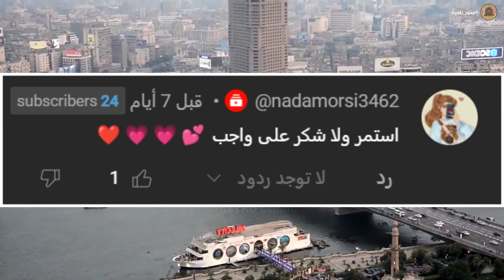16 - صور نادرة وراها اسرار كبيرة وعجيبة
انا حازم امين وعبده عادل وفي هذه السلسلة سنحضر لكم صور نادرة وراءها اعظم الاسرار واكثرها غرابة
مثل العصر الحجري
الفرعوني
الهكسوس
الروماني
الاغريقي
الاسلامي
الفاطمي
الايوبي
المملوكي
العثماني
الطولوني
العصر الحالي
وده فقط وحصريا لقناة
Histro Comic - هيسترو كوميك
قناة متخصصة في مناقشة اهم العلوم التاريخية واهم المعلومات العلمية وبالاخص
الحضارات القديمة خصوصا الحضارة الفرعونية القديمة والاهرامات وكل هذه المواضيع تتناقش بشكل
مختلف تماما عن باقي قنوات المعلومات والتاريخ
حيث ان هذه الاحداث تتناقش بشكل شبه كوميدي لادخال المعلومات بصورة افضل
لجميع فئات البشر
وهذه القناة تدار بواسطة
حازم امين سعيد وعبده عادل فاروق
حساب التيكتوك الخاص بنا :
0:00 مقدمة
0:03 الفيديو
مصر القديمة
الملك زوسر
اهرامات الجيزة
الملك خوفو
الملك خفرع
الملك منكاورع
الملك سنفرو
توت عنخ امون
الملك رميسي الثاني
اخناتون
زليخا
الملك تحتمس الثالث
نفرتيتي
كليوباترا
البطالمة
الاسكندر الاكبر
الملك رمسيس
مقبرة توت عنخ امون
ابو الهول
Pharaohs
pharaohs معنى
pharaohs ترجمة
pharaohs pharma
pharaohs names
pharaohs hotel
pharaohs logo
pharaohs academy
pharaohs png
pharaohs amulet crossword clue
pharaohs and pyramids
pharaohs ancient egypt
pharaohs army
pharaohs and pyramids viking
pharaohs and consuls ck2
pharaohs and gods
pharaohs background
pharaoh's body
pharaohs buried in pyramids
pharaohs buried with servants
the pharaoh's boat
pharaohs blade soul knight
pharaohs black
pharaohs bible
ancient Egyptians
ancient egyptians and cats
ancient-egyptians-and-race
ancient egyptian art
ancient egypt architecture
ancient egyptian architecture
ancient egyptian alphabet
ancient egypt artifacts
ancient egypt achievements
ancient egyptian cities
ancie
ancient eg
المصريين القدماء بالانجليزي
المصريين القدماء باللغه الانجليزيه
المصريين القدماء اول الحنفاء
المصريين القدماء يعني ايه بالانجليزي
المصريين القدماء ليسوا فراعنة
المصريين القدماء شكل الفراعنة الحقيقي
المصريين القدماء أول الحنفاء pdf
المصريون القدماء بالانجليزي
المصريين في بيرو
قدماء المصريين بالانجليزي
الفراعنة
الفراعنة العالي سياحة وفنادق بالمريوطية الهرم
الفراعنة العالي لنظم المعلومات الإدارية مريوطية بالهرم
الفراعنة هايتس
الفراعنة بالانجليزي
الفراعنة العالي شعبة علوم حاسب سقاره بمصروفات رياضة - الجيزة
الفراعنة القدماء
الفراعنة والجن
الفراعنة قبل الإسلام أم بعده
الفراعنة السود
الفراعنة المصريين القدماء
الفراعنة العالي لنظم المعلومات الإد
الفراعنة en français
فراعنة en anglais
فراعنة en francais
عهد الفراعنة en francais
فراعنة français
الفراعنة في المنام
الفراعنه gif
فراعنة gif
national geographic الفراعنة
اهرامات مصر
اهرامات مصر كلها
اهرامات مصر بالانجليزي
اهرامات مصر القديمة
أهرامات مصر من الداخل
اهرامات مصر بالصور
اهرامات مصر موضوع
أهرامات مصر بالفرنسية
اهرامات مصر رسم
اهرامات مصر اسماء
اهرامات مصر ابو الهول
اهرامات بيرو
اهرامات برمودا
اهرامات بالانجليزي
اهرامات مثلث برمودا
اهرامات كريستال
اهرامات كوش
اهرامات في مصر
اهرامات مصر doc
ahramat masr en francais
اهرامات مصر in english
ahramat masr en arabe
The pyramids of Egypt
the pyramids of egypt facts
the pyramids of egypt history
the pyramids of egypt wikipedia
the pyramids of egypt location
the pyramids of egypt names
the pyramids of egypt map
the pyramids of egypt how and why they were built
egypt's pyramids
هرم خوفو
هرم خوفو من الداخل
هرم خوفو بالانجليزي
هرم خوفو الاكبر
هرم خوفو pdf
هرم خوفو الصور
هرم خوفو من عجائب الدنيا السبع
هرم خوفو خفرع
هرم خوفو 3d
هرم خوفو ارتفاعه
هرم خوفو بورتو السخنة
ابو الهول
ابو الهول بالانجليزي
ابو الهول للاخشاب
ابو الهول الصيني
ابو الهول والاهرامات
ابو الهول pdf
أبو الهول من الداخل
ابو الهول باللغه الانجليزيه
ابو الهول رسم
ابو الهول ابو الهول
أبو الهول اليوم
أبو الهول الحقيقي
ابو الهول السعودي
ابو الهول السياحي
أبو الهول الثاني
ابو الهول التجمع الخامس
ابو الهول ب
ابو الهول ك